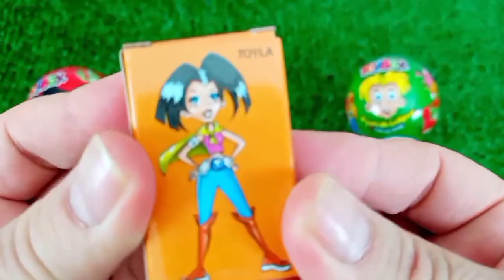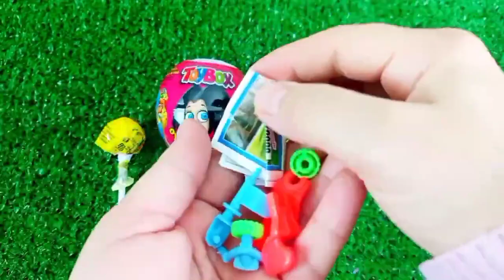Rainbow Satisfying Video | DIY How To Make Lollipop Candy Paw Patrol Fruits Cutting ASMR